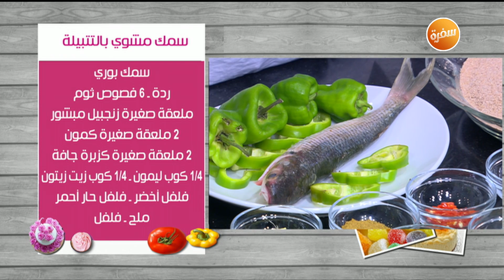طريقة تحضير سمك مشوي بالتتبيلة | غادة التلي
طريقة عمل سمك مشوي بالتتبيلة مع غادة التلي في  زعفران وفانيلا | 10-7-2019
å